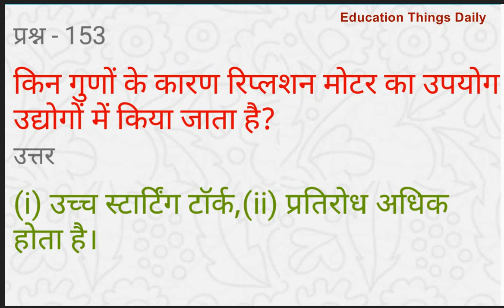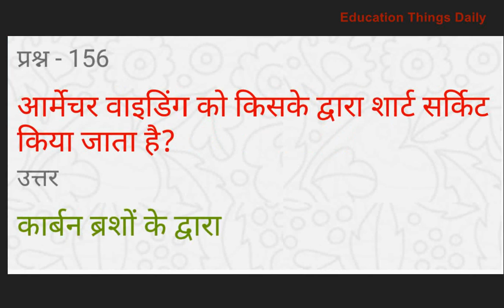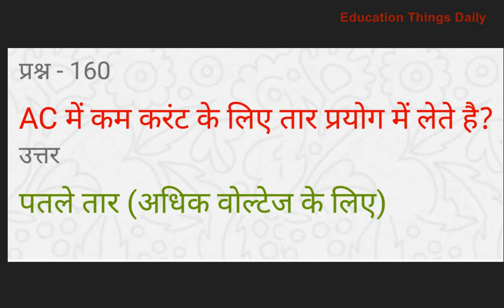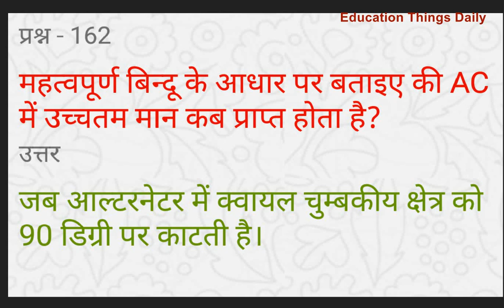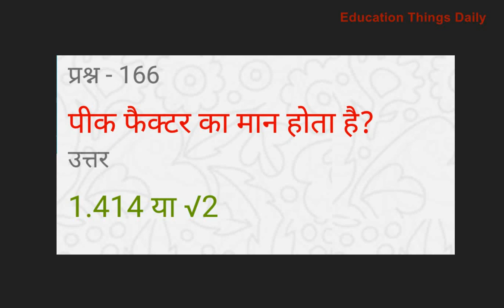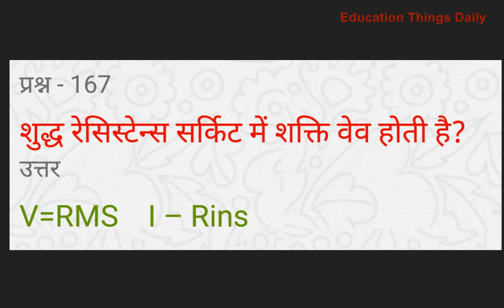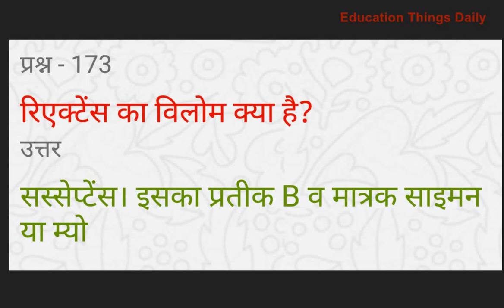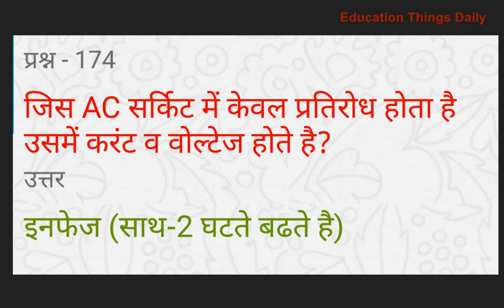ITI ELECTRICIAN 1000 QUESTIONS:- PART-7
ITI ELECTRICIAN 1000 QUESTIONS